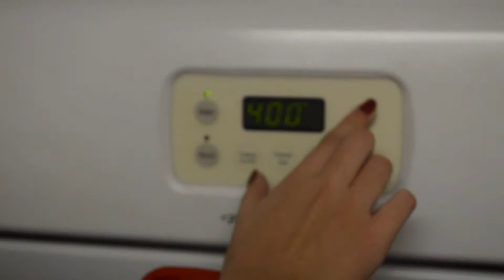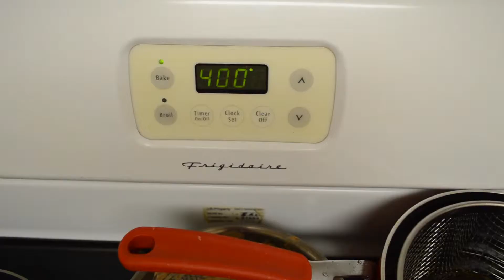GET BAKED WITH ALEXA AND MAELYNN // Aesthetic Vinyl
Hey guys here another video for you guys and we hope it made you laugh and if not.. why not? So have a good rest of the day or night or afternoon or space or something. I don't even know what I'm saying. BLESS YOU ALL

get baked